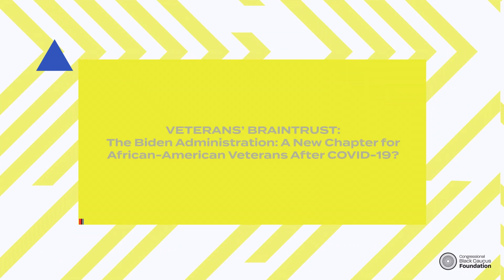The Biden Administration: A New Chapter for African-American Veterans After COVID-19?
VETERANS’ BRAINTRUST: The Biden Administration: A New Chapter for African-American Veterans After COVID-19?